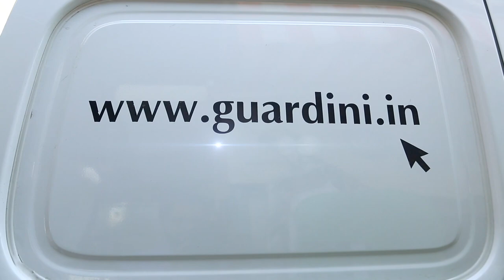GUARDINI'S Customized Curtains and Household Care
We are BACK ! We would disinfect each item then in Sanitized packing, our associate would deliver your article Hygienically at your doorstep with full protection.

Our process is Odour free to ensure Quality comes First!